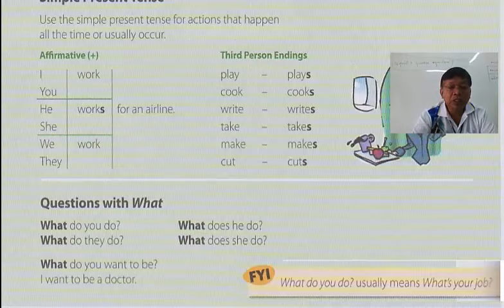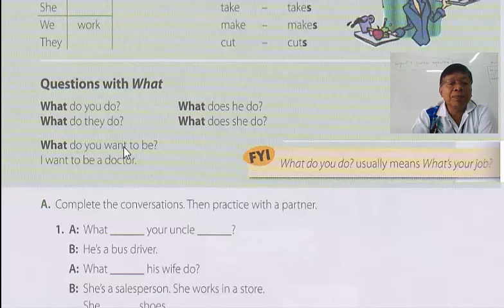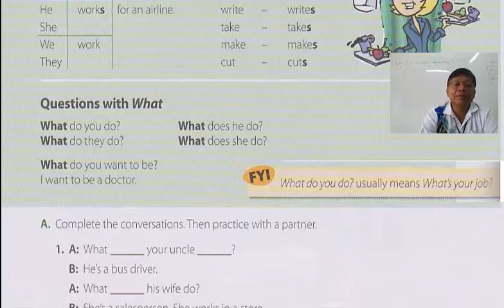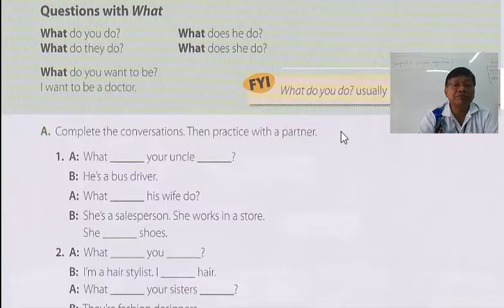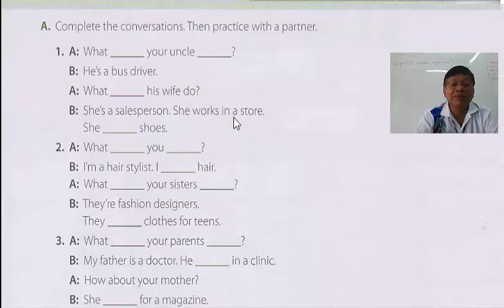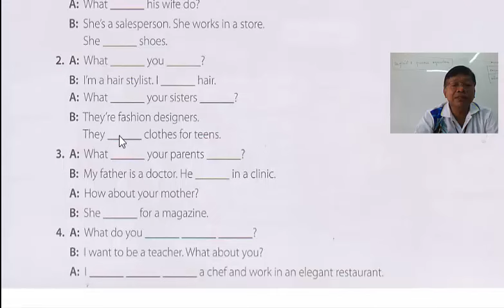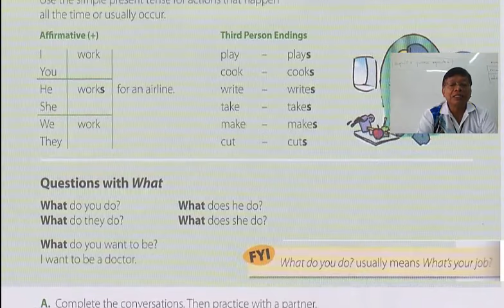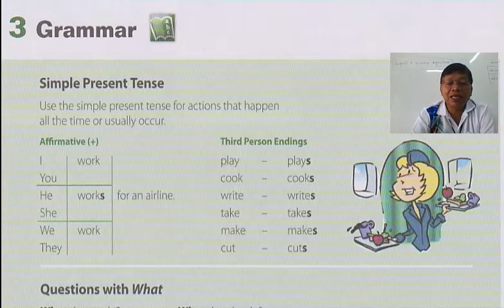Present Simple Tense การถามและตอบอาชีพ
การใช้ Present Simple Tense การถามและตอบอาชีพ กิจกรรม และงานที่ทำประจำ